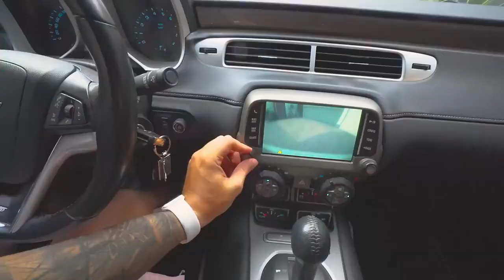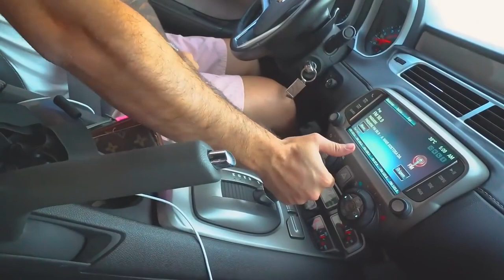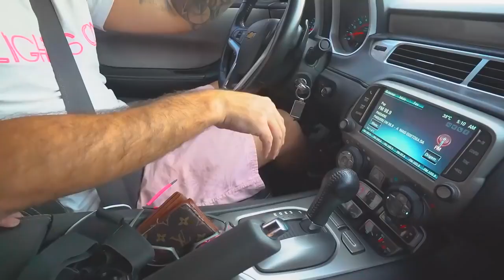DEIXEI O CAMARO NA MÃO DA MINHA IRMÃZINHA! (Leo da hornet)